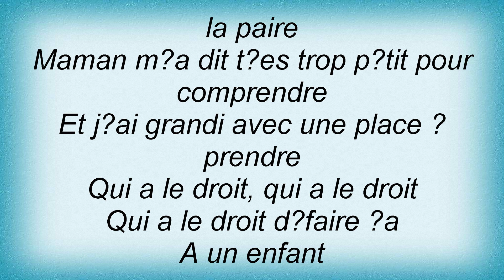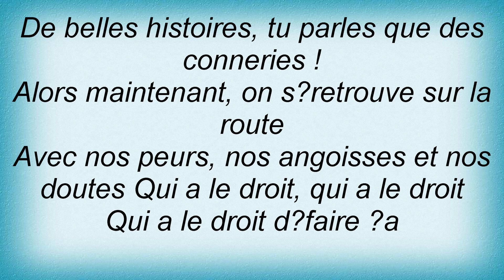Ana Torroja - Qui A Le Droit Lyrics